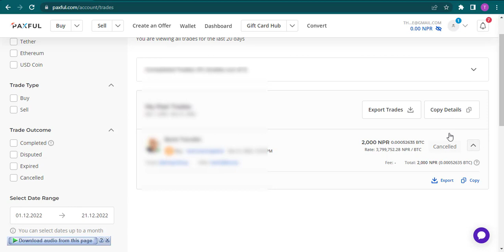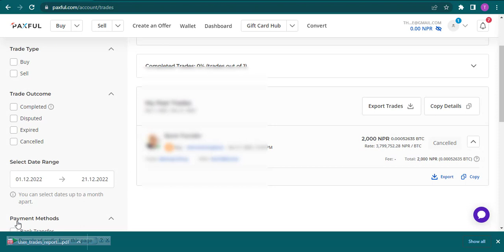How To Get Transaction ID On Paxful (2023) | Paxful Tutorial (Beginners Guide)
How Do I Find Transaction ID On Paxful?
Having a hard time trying to find Transaction ID when you wish to stay updated? In this video, I'll be showing you guys how to view your transaction ID on Paxful.

Step 1: Visit Paxful Website.
Step 2: Click on Top right corner on "down arrow"
Step 3: Click on Trade History
Step 4: Scroll down and click on bottom right "arrow" in side of cancelled
Step 5: Click on export and download files type

Note * If you wish to view all transaction history then click on Export Trade and click on PDF then export the Files.*

This video content has been made available for informational and educational purposes only. How to Crypto does not warrant the performance, effectiveness, or applicability of any sites listed or linked to in any Video Content.